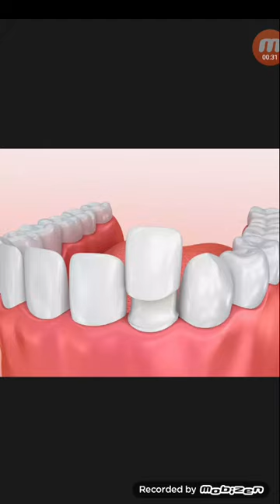ক্যাপ করা দাঁতের গোঁড়া ফোঁলার ২টি কমোন কারন...